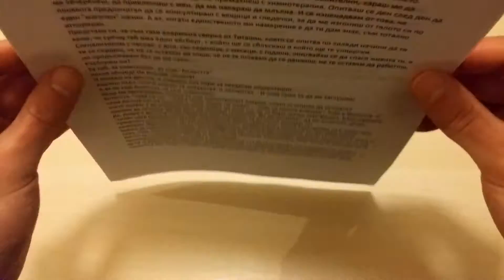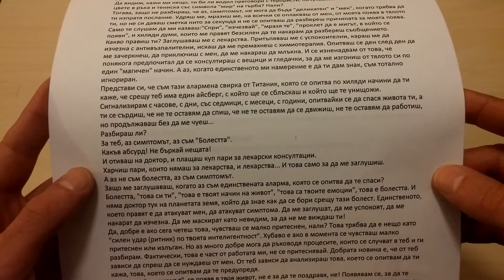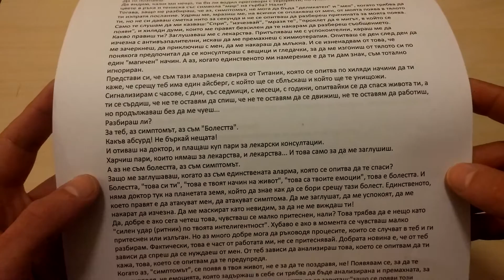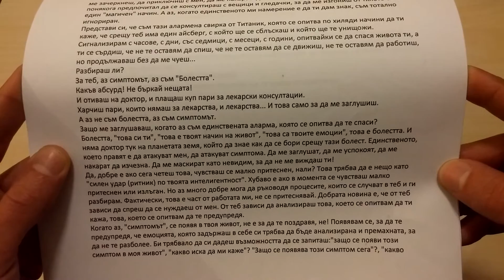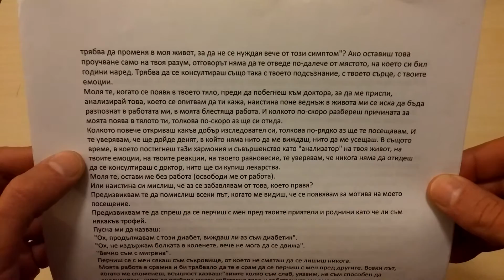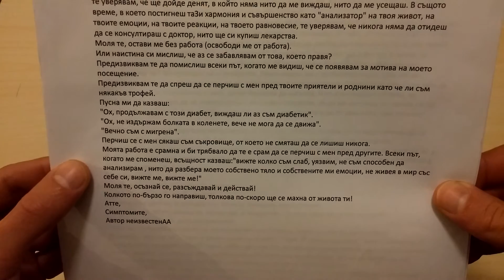Maybe ASMR | Симптом | шепнене четене \ reading whispering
Надявам се да ви е харесало. Благодаря за вниманието.